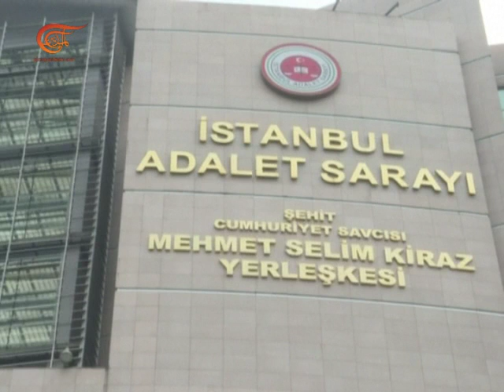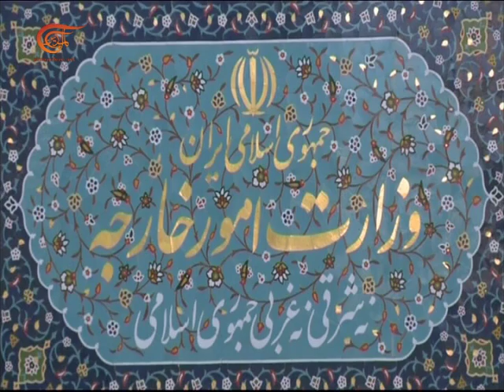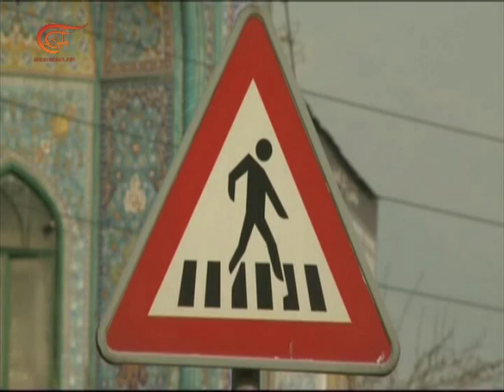La Semana en Noticias | 2016-01-15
La semana en noticias